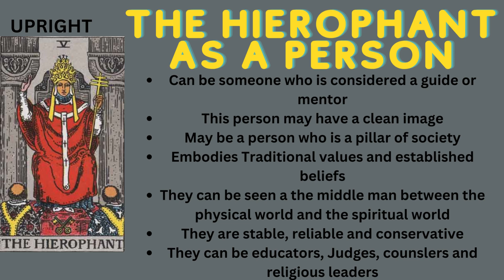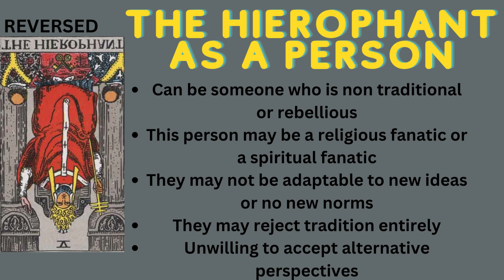THE HIEROPHANT AS A PERSON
DAZZLE DAT TAROT IS A FUN LOVING INTUITIVE TAROT READER WHO IS CONSTANTLY EVOLVING AND THRIVES ON MEETING OTHERS WHERE THEY ARE AT AND HELPING THEM NAVIGATE THEIR OWN LIFE PATHS 💖
🔮THE BLACK TAROT BY VICTORIA IVA🔮

🔮THE GUIDING LIGHT TAROT BY VICTORIA IVA🔮

DAZZLE DAT TAROT CHANNEL SHOW CASES THE FOLLOWING;

🌹YOUTUBE CONTENT CREATOR READINGS

🌹CELEBRITY READINGS

🌹$5 LIVE TAROT READINGS

🌹HOROSCOPE READINGS

The rates are as follows;

*Consist of 3 parts
- General reading
-Past Life reading
-Making the connection
(Past Life Readings are always typed and sent via Email)

Payment Options are;

OR

$dazzledattarot

You will have the option to receive your reading via;

1. Video Chat Facebook Instant Messenger

2. Video Chat Instagram

3. Sent through Email(Typed or video)

You also have the option to pick the time of the reading. I live on the East Coast so I am on Eastern Standard Time. My Availability is anytime after 5:00pm EST Monday-Friday and anytime Saturday and Sunday.💖💖💖💖💖💖💖💖💖💖

NOTE: ALL PAYMENTS ARE NONREFUNDABLE

AND please be advised that what I do is all alleged and for entertainment purposes until modern science can come up with a mathematical equation that the spirit world exist and all forms of divination are accurate scientific tools. kinda like Albert Einstein and his Atomic Theory 😊